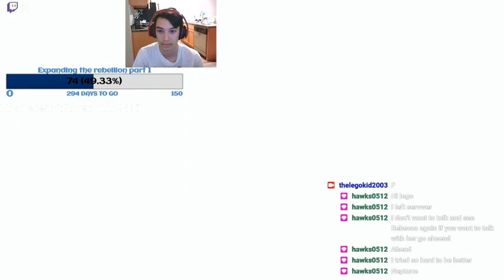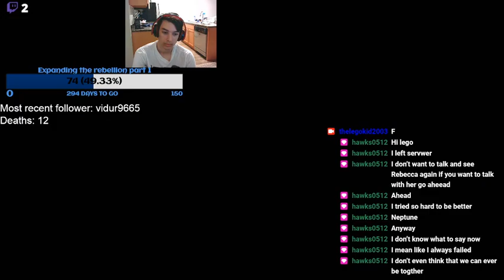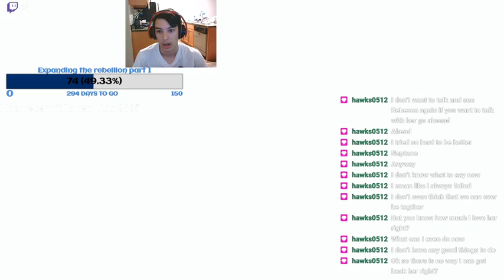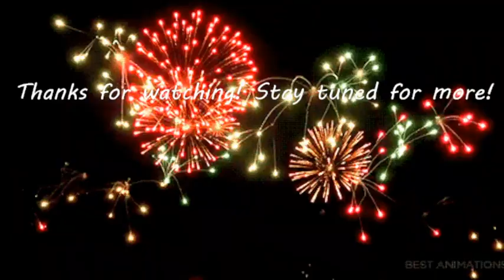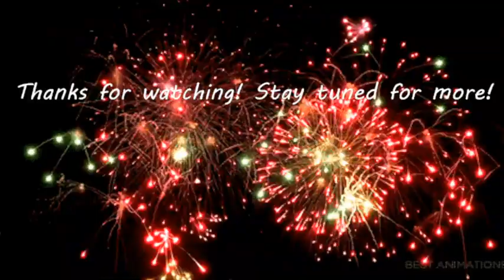Charging forward in our goal! Pokemon: Brilliant Diamond Peacelocke (7)